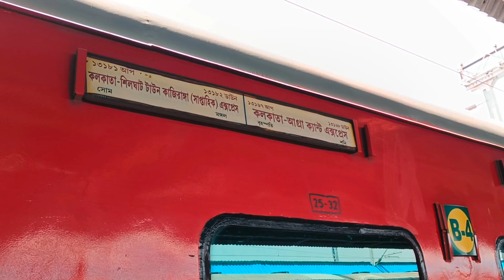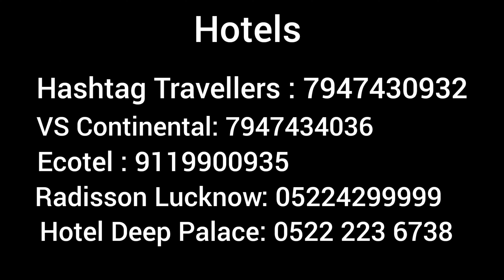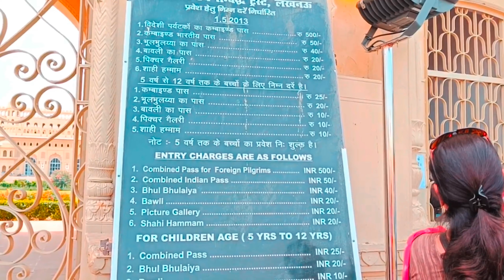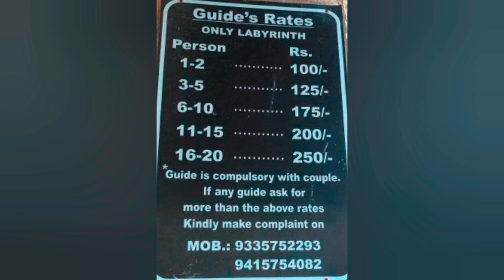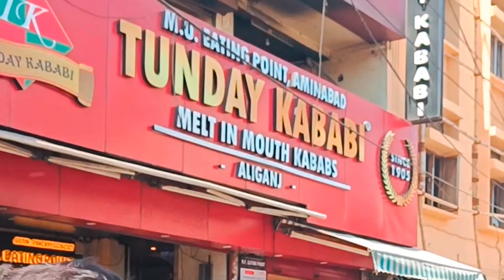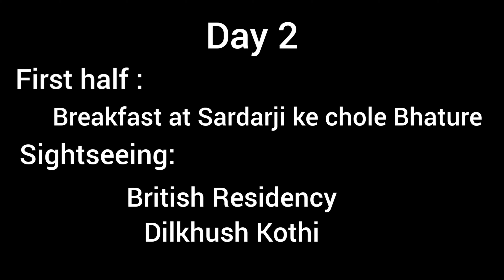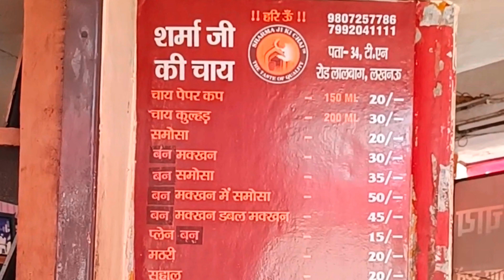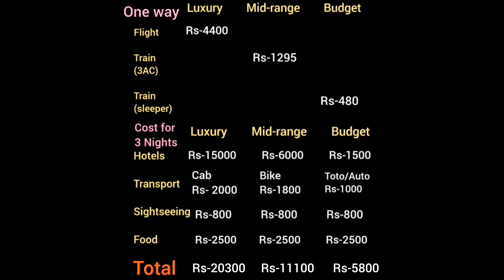LUCKNOW. যাবার আগে জেনে নিন. 3 Nights 4 Days. Complete tour guide in Bengali.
Introduction 0:00-0:31
How to reach 0:32-1:50
Where to stay 1:51-3:32
3 Nights 4 Days Tour plan 3:35-14:27
Transport 14:28-15:01
Tour cost 15:02-16:41

VIDEOS YOU MIGHT FIND HELPFUL